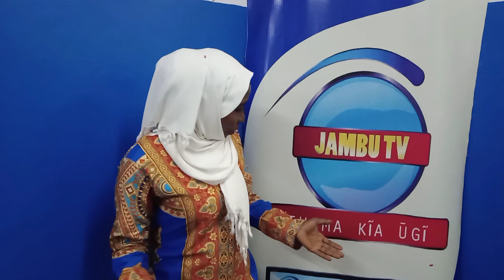AUDITIONS! AUDITIONS! AUDITIONS! DATE 26TH, JUNE 2023!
RUNINGA YA JAMBU TUNAKUTAFUTA!
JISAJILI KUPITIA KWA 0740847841